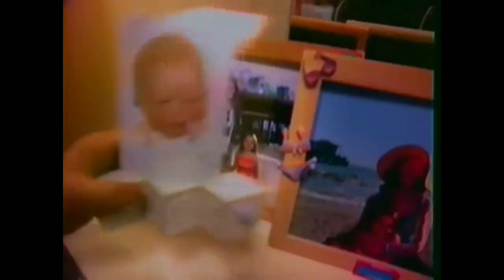Alphabet - Daft Punk